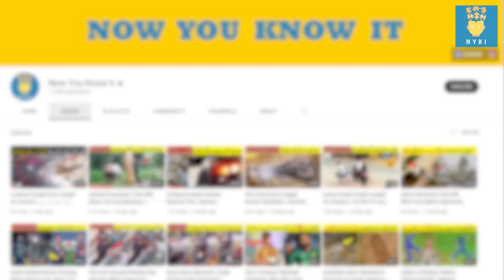Deadliest Bird Attacks In Wild Life | Dangerous Bird Attacks | Eagle Attacks | NYKI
friends in this video you will see deadliest bird attacks in wild life that you have never seen before and you will also see the dangerous bird attacks moreover in this video you will see eagle attacks that are very dangerous and all animal get scared of eagle

In this video, we will take you on a journey to discover the most dangerous bird attacks in the world. From eagles attacking snakes to secretary birds hunting mambas, we will showcase the deadliest birds and their attacks on other creatures. You will witness hawk attacks on Canada geese, blue bird attacks on green mambas, and even an ostrich taking down a hyena. We will also show you a black vulture attacking a turtle and a striated caracara attacking a baby seal. But the most shocking of all is the Goliath Heron attacking a catfish. Get ready for an action-packed and informative video as we delve into the world of the deadliest birds.